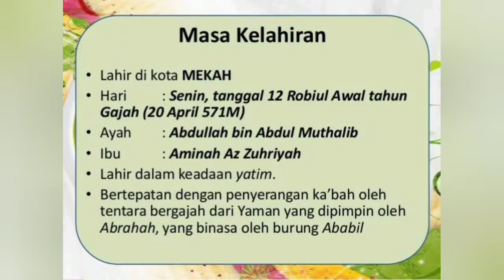lomba puisi islami